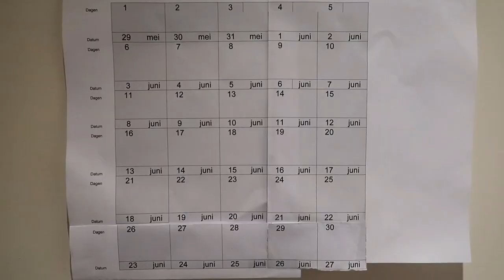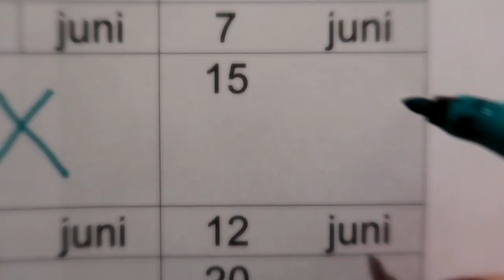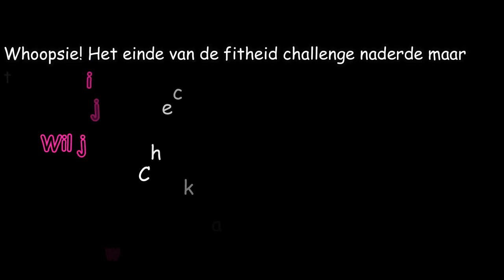Vlog || #80 || Fit Challenge Ging Niet Als Gepland